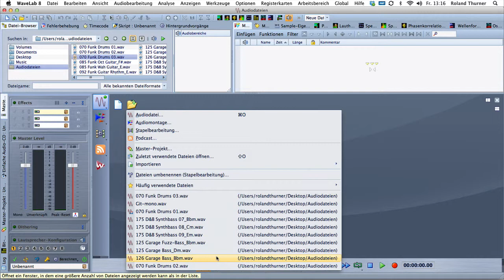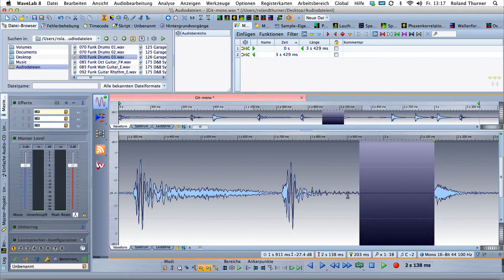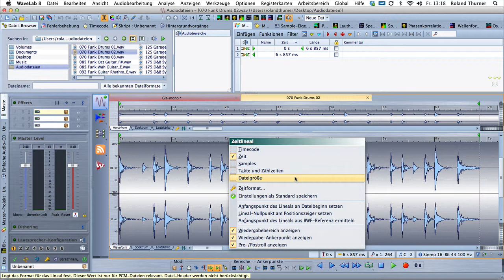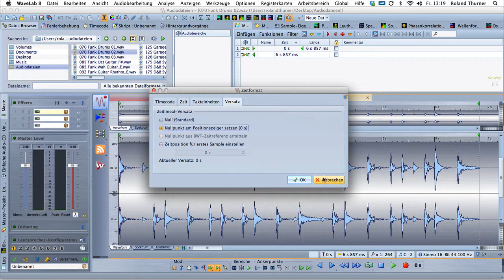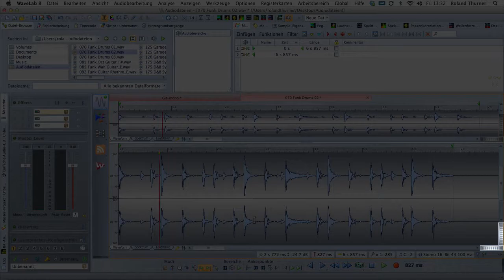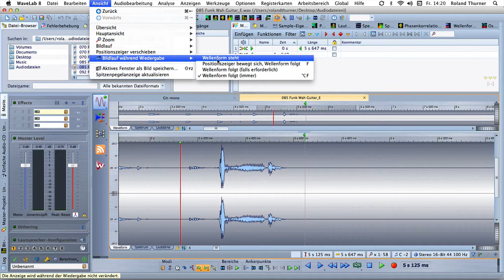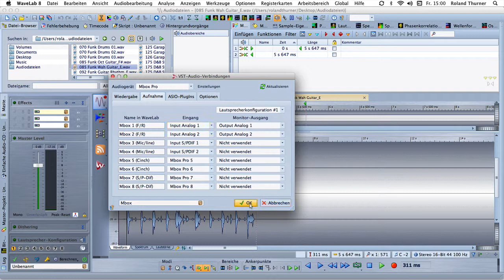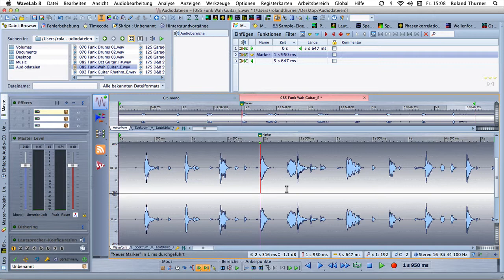17.4 Wavelab - Zoomen, Navigation Transport und Aufnahme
In dieser Session beschäftigen wir uns mit der Darstellung von Audiodateien in Wavelab, und damit wie man Audio wiedergibt und aufnimmt.
Dieses Video ist in folgende Abschnitte gegliedert:
Die Darstellung von Audiodateien, Marker, Navigieren innerhalb einer Audiodatei, Zoomen, Wiedergabe von Audiodateien, Audio aufnehmen